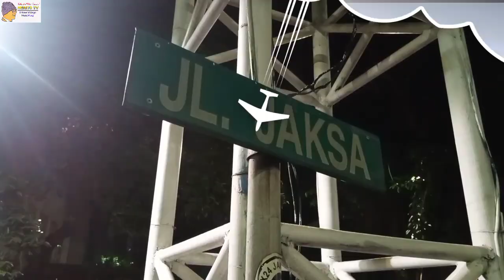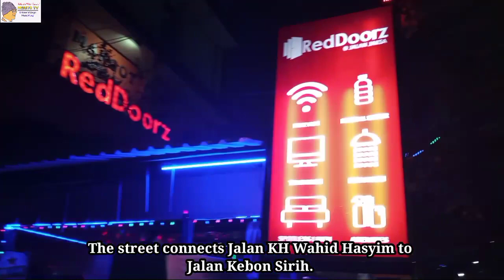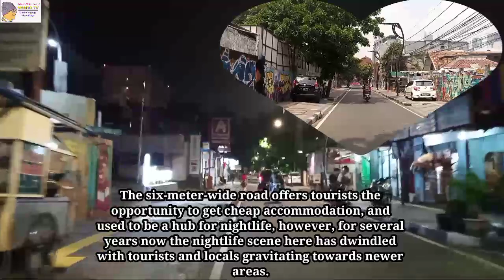JAKSA STREET SILENCE ON JAKARTA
Video ini adalah gambaran singkat mengenai perjalanan menelusuri Kelurahan Kebon Sirih, Kecamatan Menteng, Jakarta Pusat, dan melihat apa saja yang bisa kami dokumentasikan dan dapat kami informasikan, terutama mengenai JAKSA STREET SILENCE ON JAKARTA. Meskipun tidak secara keseluruhan wilayah dapat kami telusuri, tapi kami berharap video ini bisa menjadi referensi bagi siapa saja yang ingin datang mengunjunginya. Terima kasih sudah menyaksikan, video JAKSA STREET SILENCE ON JAKARTA ini.